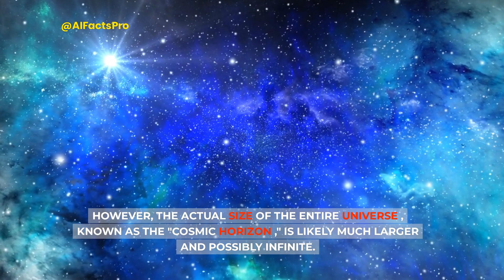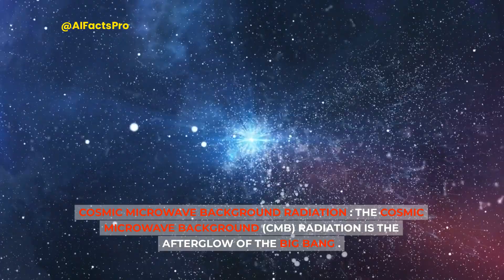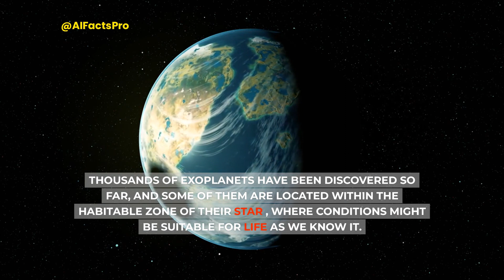Did you Know? - Facts about our Universe!